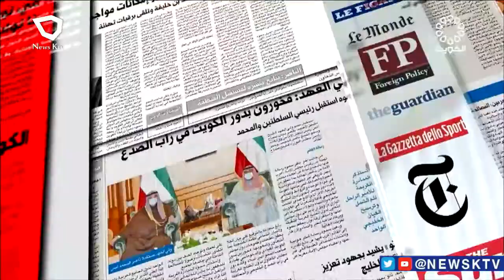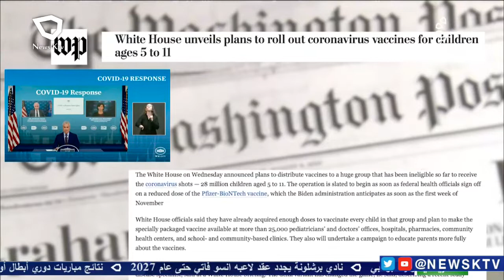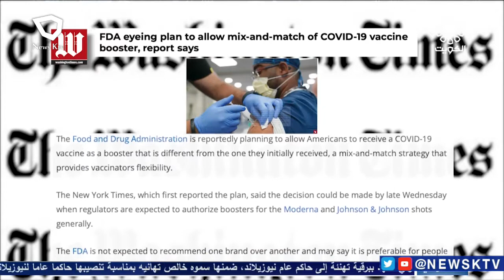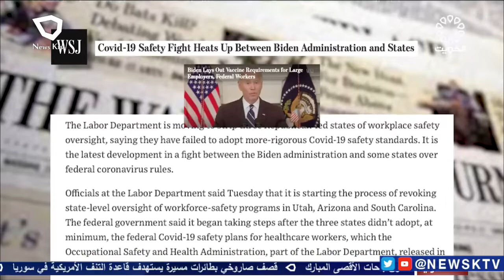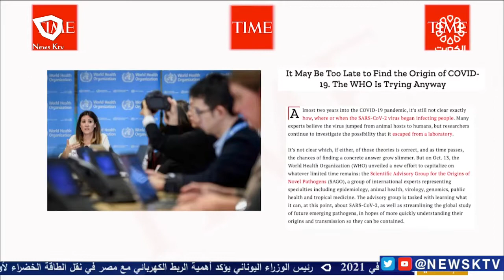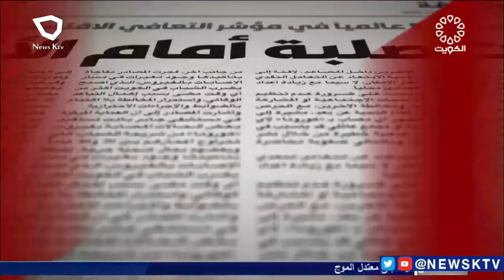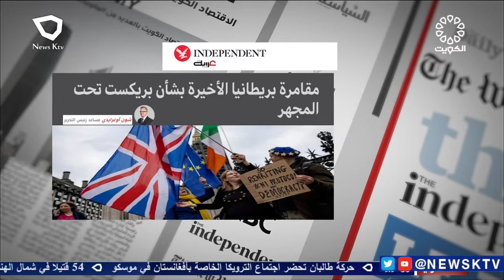برنامج مانشيت الصحافة.. جولة في أبرز أخبار الصحف / محمد ثلاب - رسام كاريكاتير